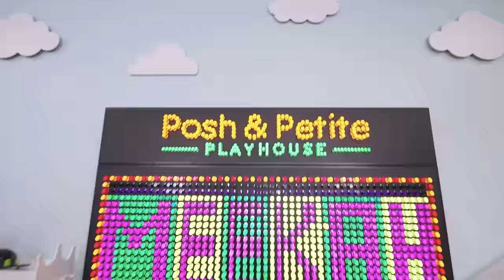Meekah's Incredible Ice Cream Maker! | 1 HOUR OF MEEKAH! | Educational Videos for Kids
Meekah learns about different jobs by playing ice cream maker, firefighter, grocer, and vet before finishing her day the Meekah way!

Episodes:

00:00:00 Meekah The Ice Cream Maker
00:13:28 Bubble Pop
00:27:43 Meekah Learns A Gymnastics Routine
00:41:15 Meekah Makes a Fur-Ever Friend
00:53:01 Cowgirl Meekah Takes Care of Animals